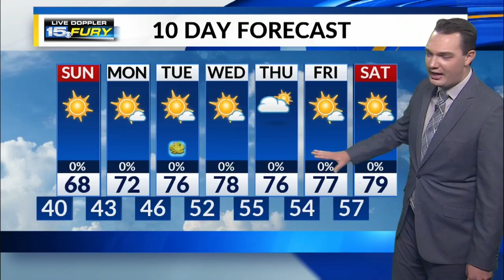Saturday Night Forecast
Another cool night